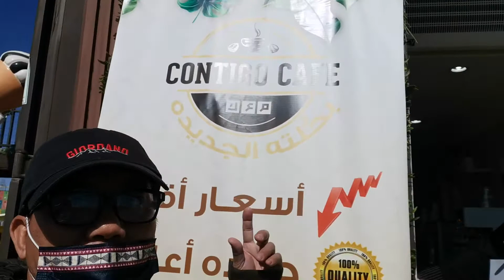Taking Special Coffee @ Contigo cafe TABUK KSA.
@JAMCJ Official Sharing You  this Video Please Support in Subscribes my Channel thanks 🤗❤️🇵🇭